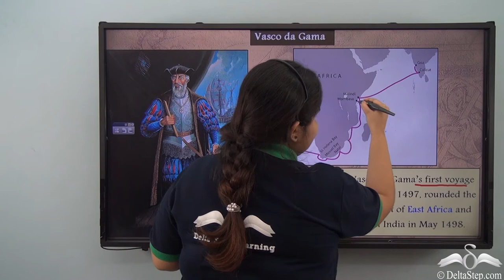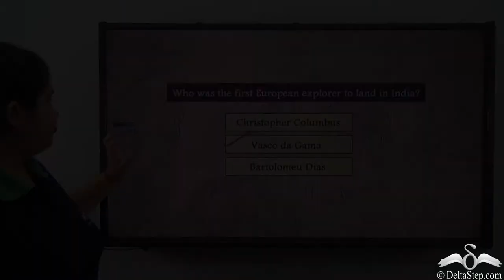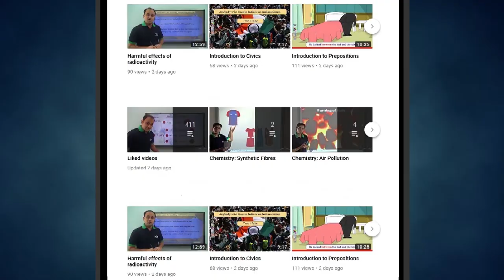Impact of Renaissance in Geographical Explorations